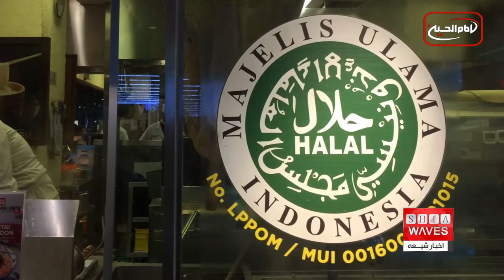نگاهی به چند خبر کوتاه: چهارشنبه 20 اردیبهشت ماه 1402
۱)هلاکت ۲ سرکرده گروه تروریستی داعش در جنوب سوریه
۲)تلاش شرکت‌های مواد غذایی اندونزی برای اخذ مهر حلال
 ۳) ۳۰۰ کشته و زخمی در پی درگیری قومی در یک ایالت هند
۴)نیاز بیش از دو میلیون شهروند عراقی به کمک های بشر دوستانه